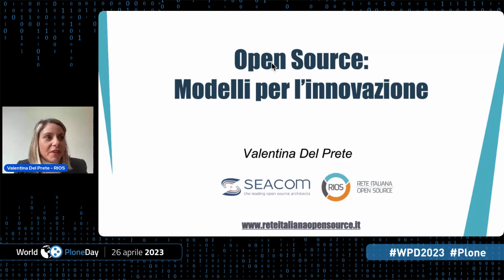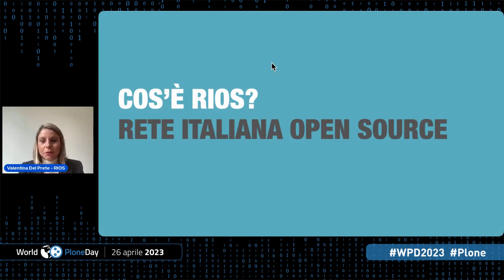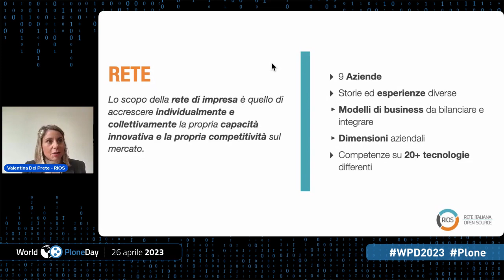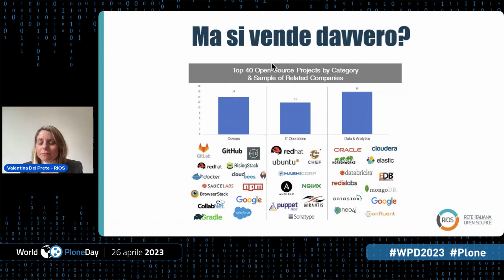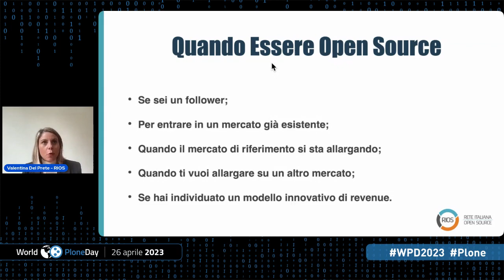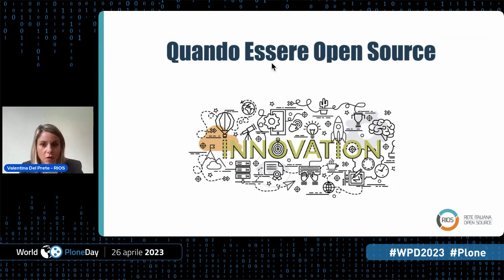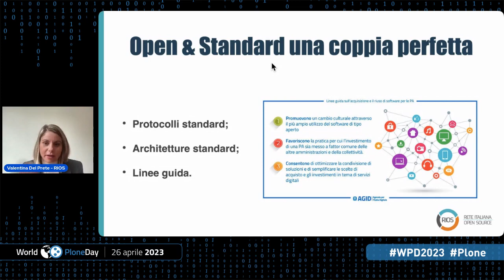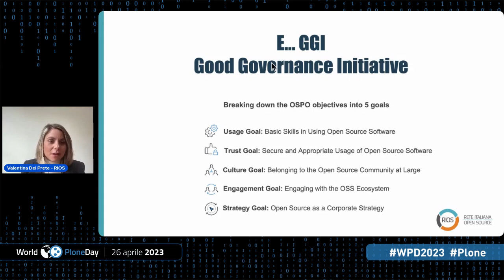Modelli di business open source al centro dell'innovazione - World Plone Day 2023 Italia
Modelli di business open source al centro dell'innovazione
Valentina Del Prete - RIOS